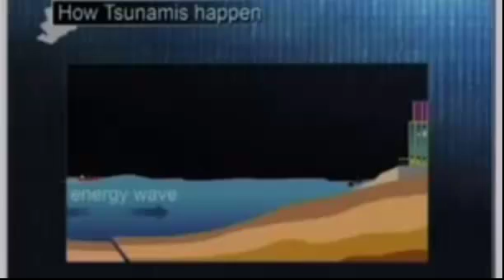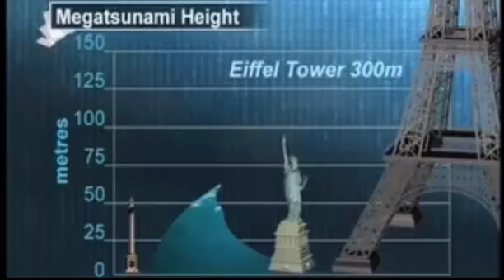MEGATSUNAMI DOCUMENTARY 1/2 - CANARY ISLANDS, VOLCANOS, EAST COAST DESASTER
This is the award winning documentary on Megatsunami, giant waves that could destroy the East Coast of the United States of America. Written, Produced and Directed by Thom Goddard.

9,300 tremors have rattled the island of El Hierro since July 2011
October 7, 2011 -- CANARY ISLANDS -- Intense swarms of tremors beneath one of the volcanic Canary Islands has placed residents of El Hierro on alert for a possible eruption. Spain's Instituto Geografico Nacional (IGN) reported the 9,300 seismic movements on the island since July 17 have caused measurable changes in the terrain. El Hierro's only eruption during recorded history was in 1793, when the Volcano de Lomo Negro vent rumbled for a month and produced lava flows. Seismologists say they don't know if the rising ball of lava causing the latest rumblings will break through the surface, but they have issued a "yellow" alert as a precaution. IGN Director Maria Jose Blanco told reporters that any eruption would most likely have a "low explosive value." Tremors about 50,000 years ago produced an enormous landslide that cascaded into the ocean, creating a large tsunami that probably reached the North American coast. -- Earth Week